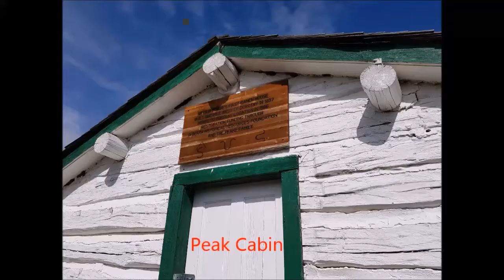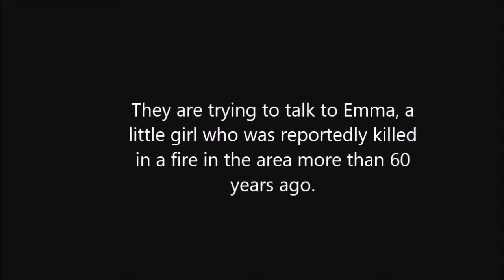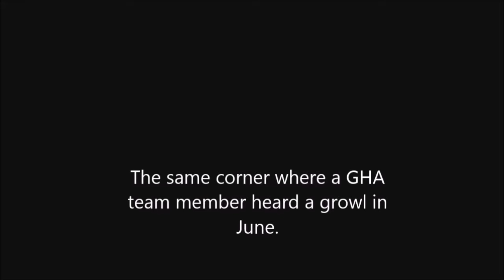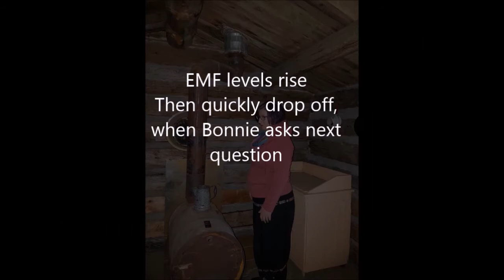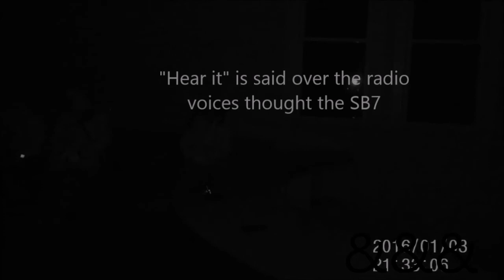Dorothy Alberta, paranormal investgation with Ghost Hunt Alberta on October 14, 2017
Ghost Hunt Alberta Investigation event in the Alberta Badlands. Dorothy, Alberta on Oct. 14, 2017